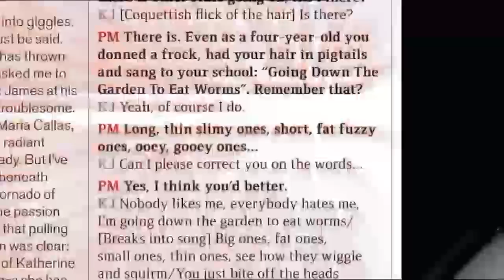Katherine Jenkins Piers Morgans Life Stories - Part 1 of 5